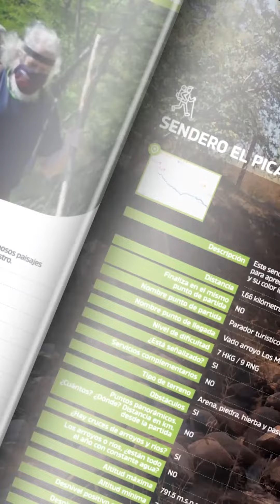AVILES PRESENTÓ EL CATALOGO DE SENDERISMO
La Agencia Córdoba Turismo preparó una guía digital que recopila los mejores senderos para recorrer a lo largo y lo ancho de la provincia. El contenido consta de una ficha técnica de cada recorrido, el respectivo mapa en Google Maps para abrir en teléfonos celulares, información general y tracks para quienes deseen descargar los recorridos en dispositivos GPS.